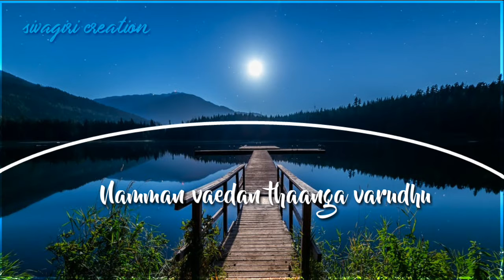motivation song Whatsapp status in tamil